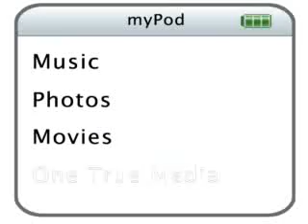Syed Shahnoor, Sylhet Region Folk Song Bondu Tor Laiga Re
Song